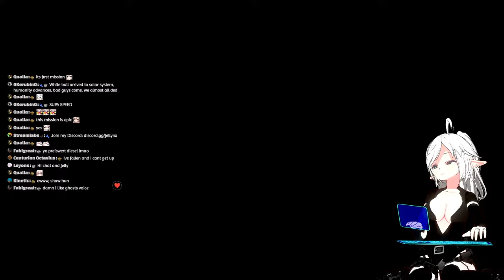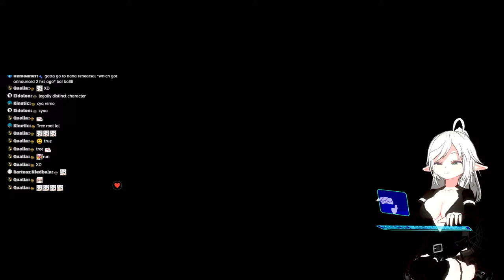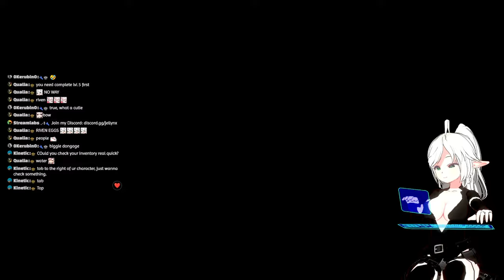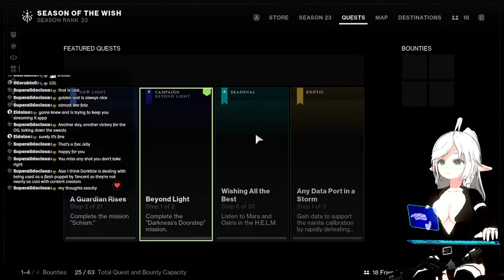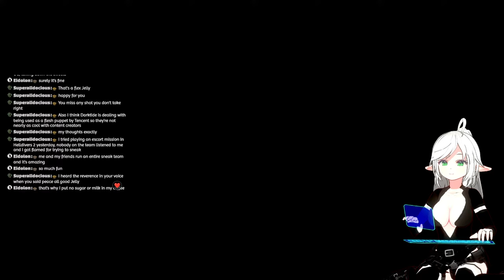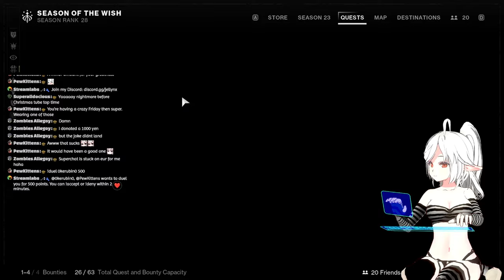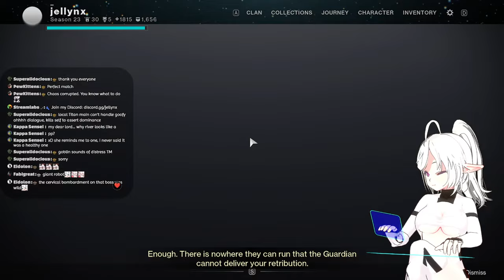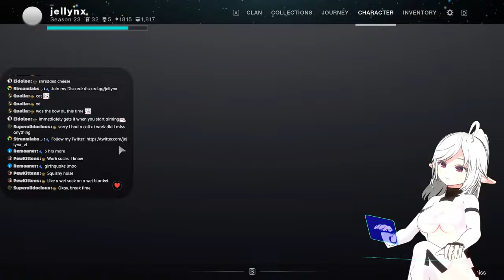Average Friday with Goblin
Goblin Deez Nuts

【 Jellynx's Socials: 】

►jellynx does videos almost daily and streams literally daily, show her some love by engaging in comments or just lurking around if you enjoy her content.

Jelly's Infos:

2. Game suggestions can be sent with comments, on discord or live chat. I take every idea into consideration.
3. Chat is moderated automatically but also manually by mods. Keep it clean.